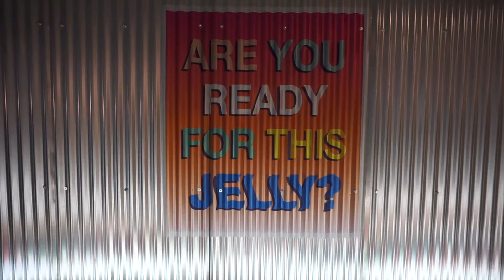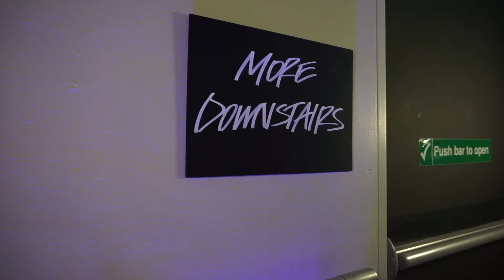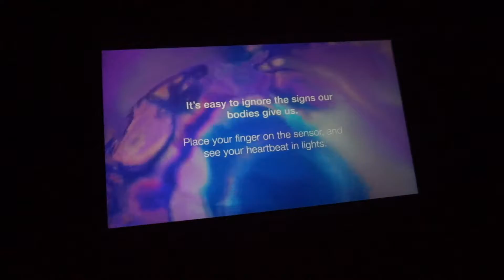Lush Creative Showcase 2017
Personal Instagram: eidasnibleb
Lush Instagram: eidasemithtab